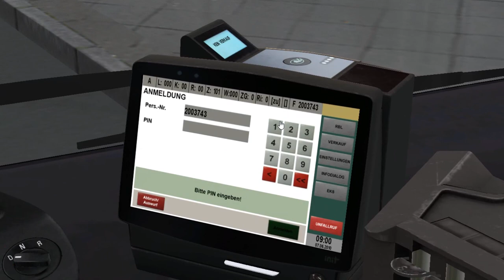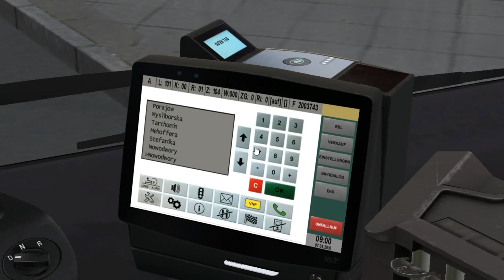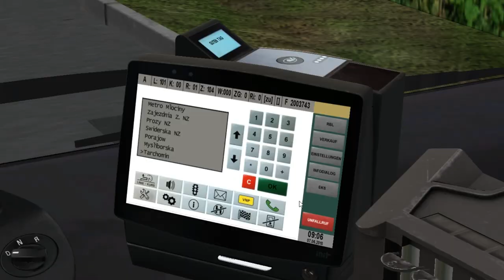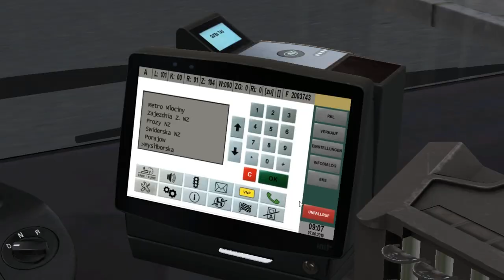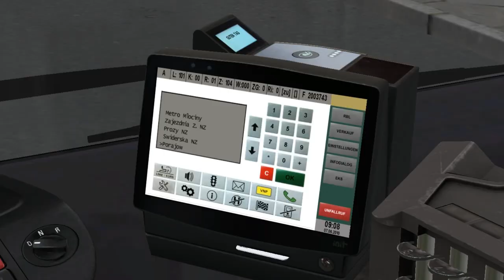MAN A21 Euro 6 '15 (3d./Voith) on Warszawa Bialoleka; Line: 101 --- Nowodwory - Metro Mlociny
It's MAN A21 with 3 doors & Euro 6 '15 engine with Voith gearbox.
Maxmium speed is 96 km/h.